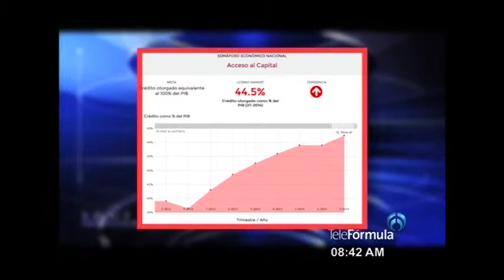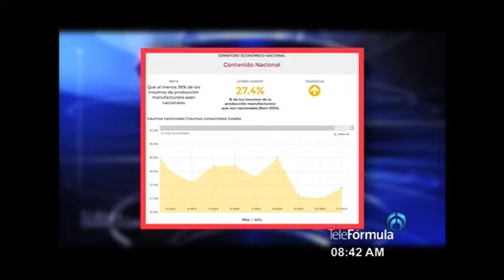y @janupi en FormulaNoticiasconJaimeNuñez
En el estudio... Viridiana Ríos, Directora de México ¿Cómo vamos? Tema: La corrupción en nuestro país.

Radio Fórmula: 103.3FM, 970AM
Unión Americana: 560 Sirius
Telefórmula: 121 Cablevisión Digital y SKY, 722 Dish Latino